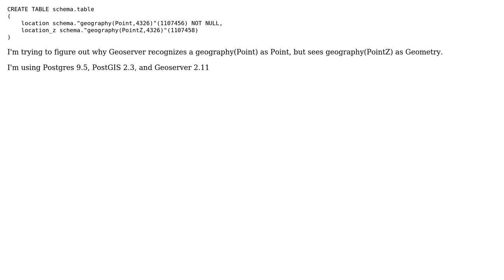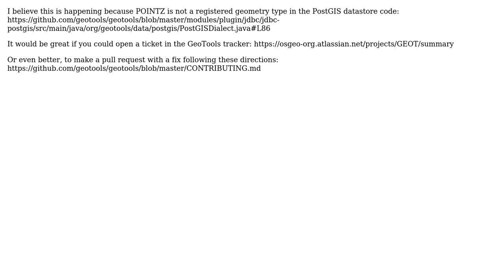GIS: Geoserver publishes geography(Point) as Point, but geography(PointZ) as Geometry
With thanks & praise to God, and with thanks to the many people who have made this project possible! | Content (except music & images) licensed under CC BY-SA | Music | Images & others | With thanks to user Evan user Andrea Aime and the Stack Exchange Network Trademarks are property of their respective owners. You are responsible for your own actions.